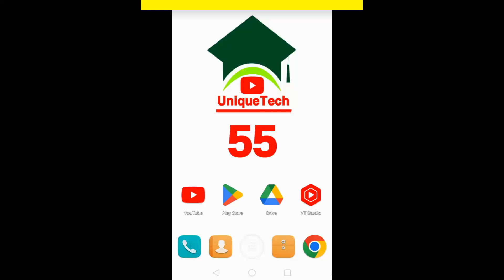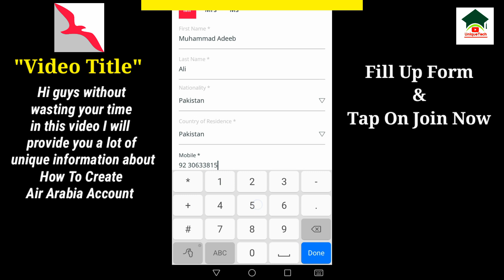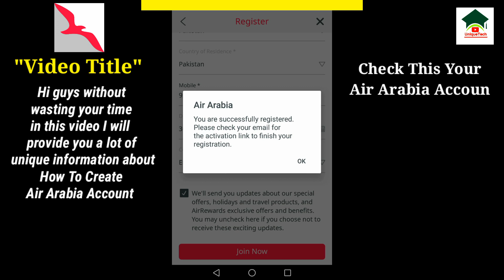How to create air arabia account||Unique tech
How to create air arabia account||Air arabia account create||Create air arabia account||Unique tech 55

Assalam-O-Alikum Unique Tech Family.In this video I will tell you about How to create air arabia account.Hope you guys enjoy the video and give a like If you enjoy the video And also subscribe to my channel to get more informative videos like this.

                              Take Care
                              Allah Hafiz